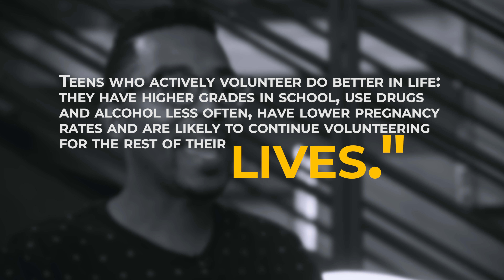Parent Tip // Building Generosity and Compassion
As a parent, we know you want your kids to grow up to be people who make the world a better place . . . but sometimes you wonder how, exactly, you’re supposed to do that. Here’s one really important way you can build generosity and compassion in your kid: serve others, together.